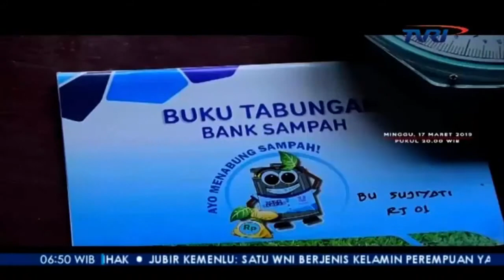Ide kreatif cara membuat sampah organik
Peluang usaha modal sangat kecil